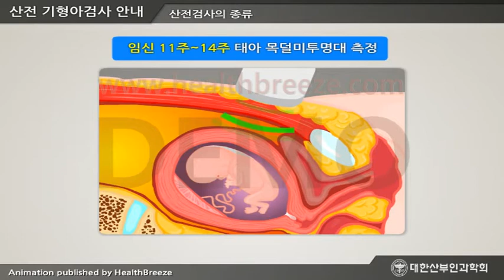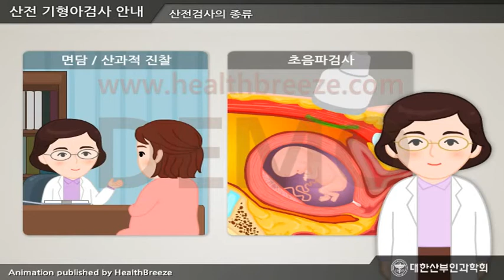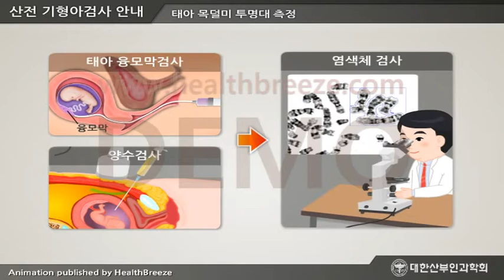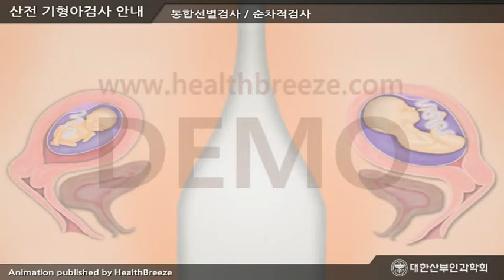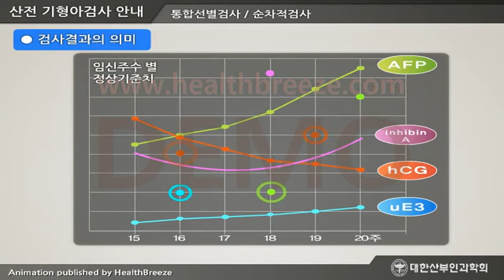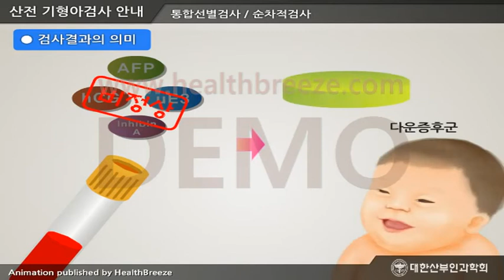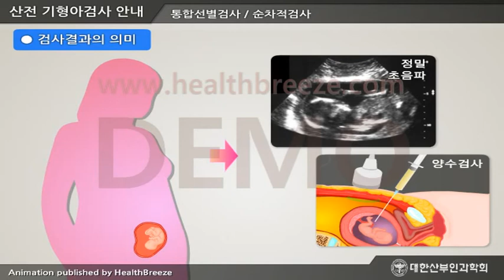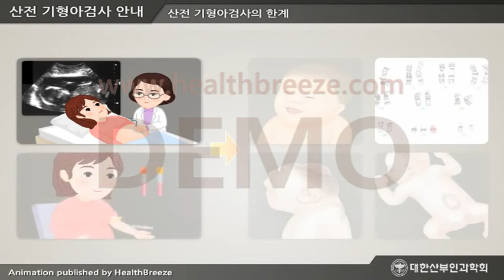[시연용] b0034aako [대한산부인과학회] 산전 기형아검사 안내 (A형)